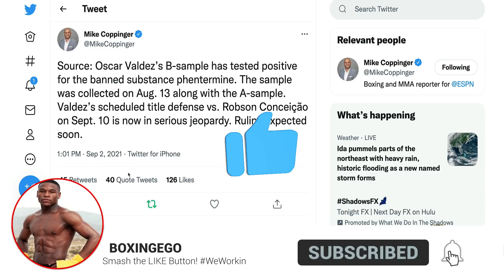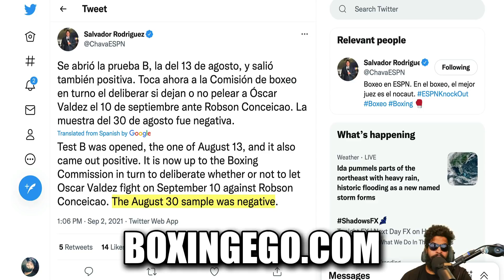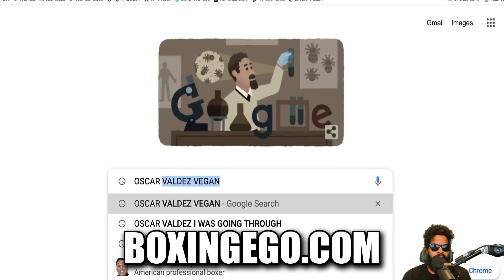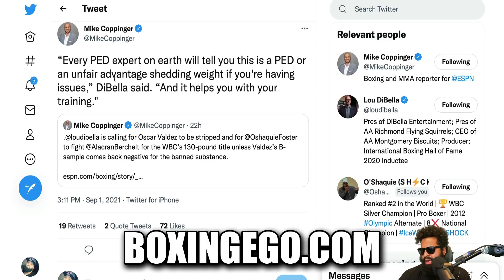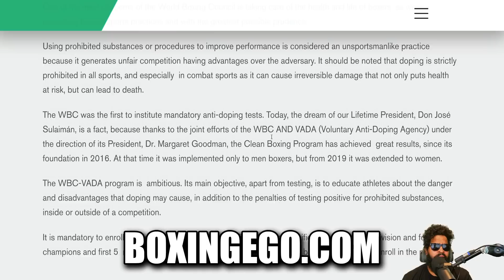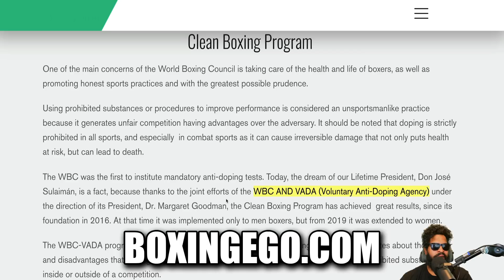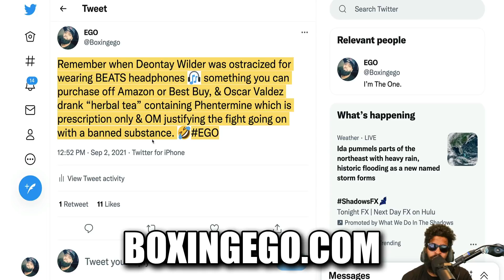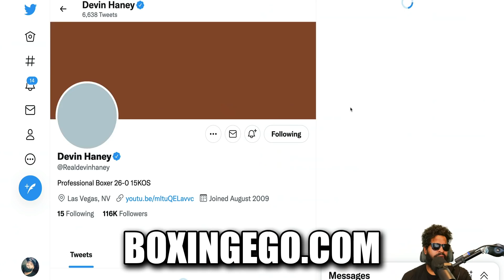CANELO GYM OSCAR VALDEZ TESTS POSITIVE (BANNED SUBSTANCE) - B SAMP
OSCAR VALDEZ ALSO FAILS HIS B-SAMPLE DRUGS TEST AFTER DUE PROCESS, OSCAR VALDEZ INITIAL A-SAMPLE TESTED POSITIVE FOR PHENTERMINE AS DID HIS B-SAMPLE, RULING ON IF HIS FIGHT SHALL CONTINUE COMING SOON.